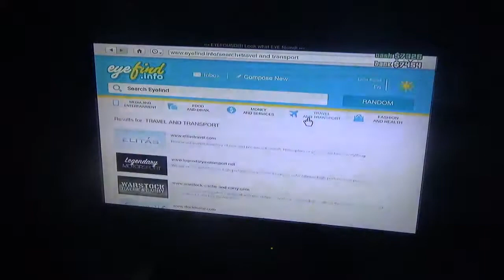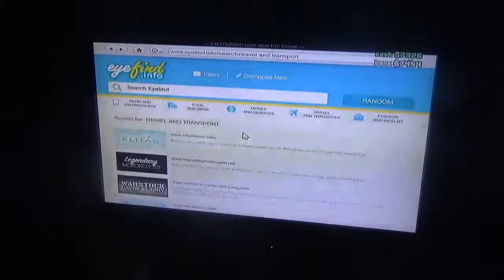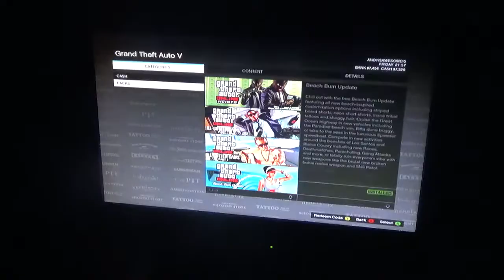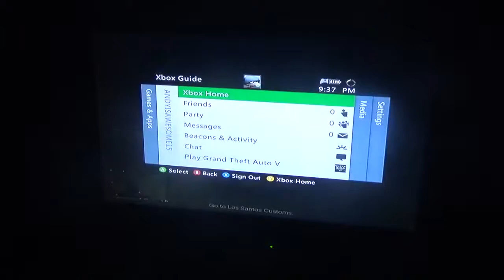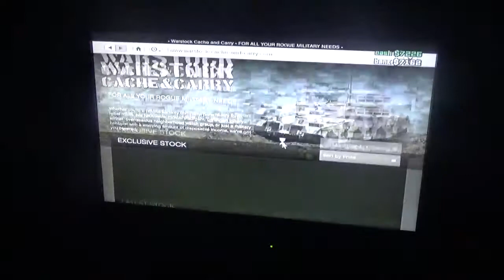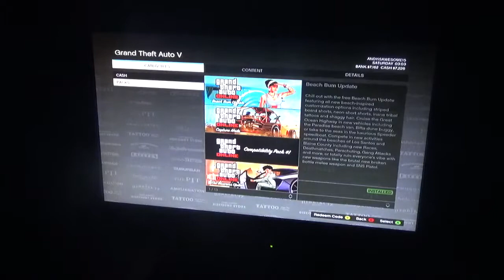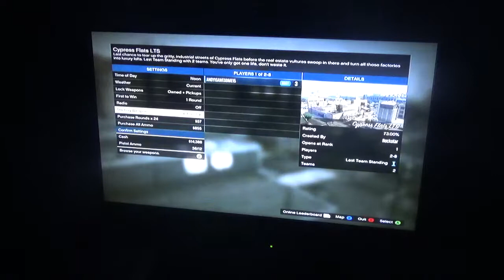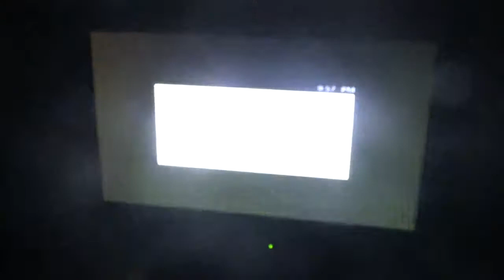GTA Online Part 2 B: The Continuation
I continue part 2 and I get a car and I go to LS Customs and I got to put a tracker and get car insurance and I'll I compete in a few events